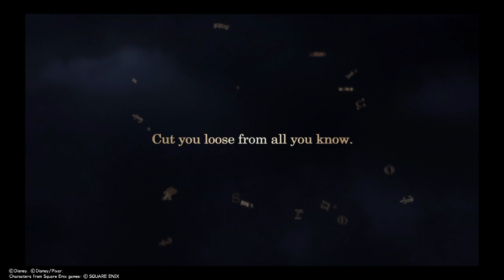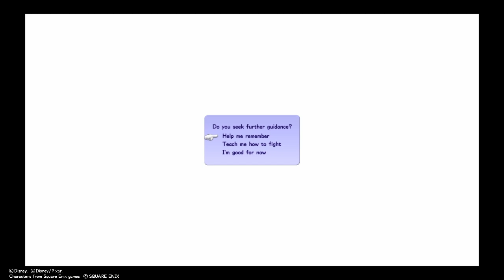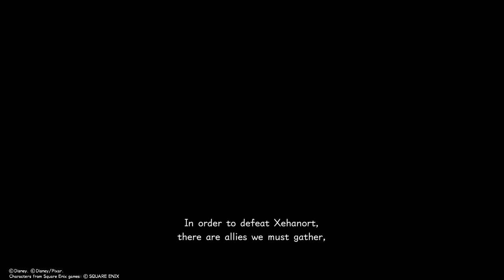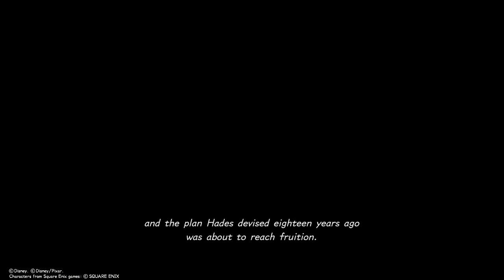PhoenixGirlReviews's Let's Play: Kingdom Hearts 3 Part 1